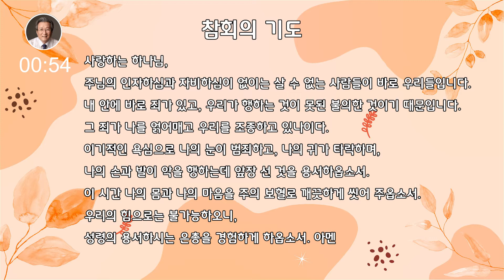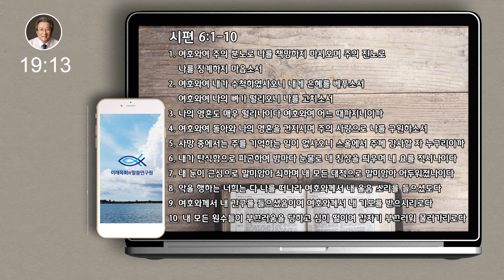새벽을 사는 사람들 | 김지철 목사 | 시편강해 | 시편 6편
월요일부터 토요일까지 매일 새벽 미목원 유튜브 채널에 업로드 되며,
매 월요일에는 ‘5분 요약 말씀’도 제공됩니다.